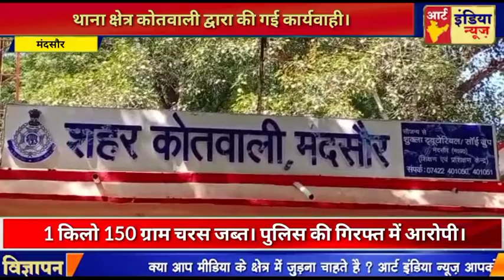थाना क्षेत्र कोतवाली द्वारा की गई कार्यवाही। 1 किलो 150 ग्राम चरस जब्त। पुलिस की गिरफ्त में आरोपी।